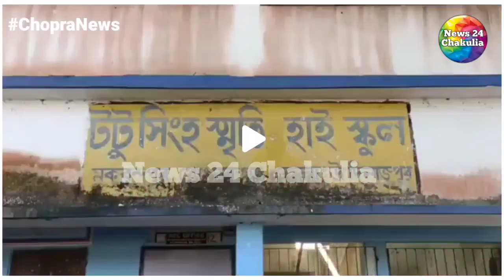ভুয়া শিক্ষক নিয়োগ তালিকা প্রকাশ সোশ্যাল মিডিয়ায় | পদক্ষেপ নিচ্ছেন না কেউ!